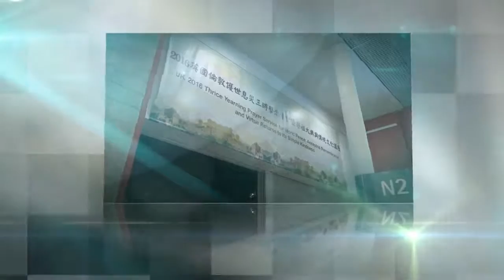丁嘉麗老師 人人皆可成聖賢 二Ｏ一六年英國